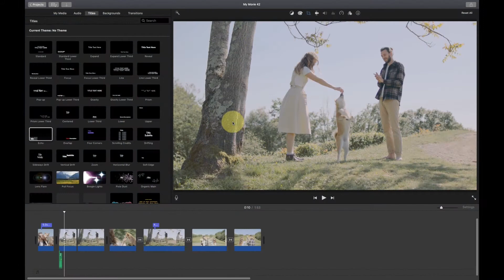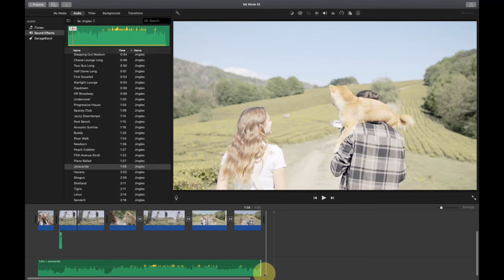How to Add Music and Sound Clips to iMovie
How to add sound clips to iMovie for Mac. Learn how to add and edit audio files.

Part of a series of tutorials (Getting Started with iMovie for Mac). Designed for high school students, great for anyone.